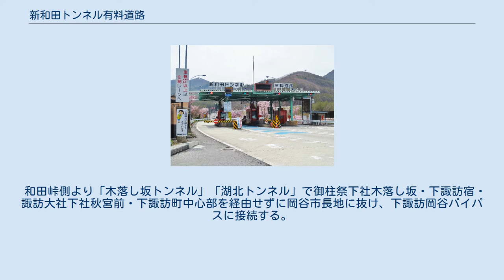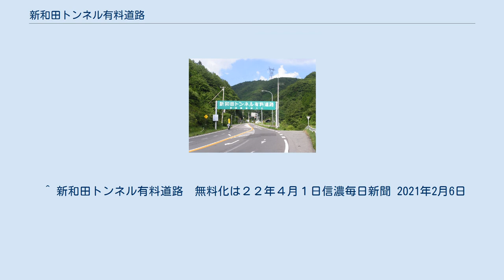新和田トンネル有料道路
和田峠の位置 新和田トンネル有料道路（しんわだトンネルゆうりょうどうろ）は、長野県小県郡長和町と諏訪郡下諏訪町の間の和田峠を貫く国道142号上の有料道路(無料区間あり)。
長野県道路公社が管理している。
 有料区間は、道幅が狭く通行が困難かつ時間を要する和田峠付近（国道142号旧道）をバイパスする目的で1974年に着工され、1978年10月から供用開始された。
総延長4,620m、区間中に新和田トンネル（全長1,922m）を含む。
総工費は約80億円（当時）に達した。
中山道の隘路を著しく改良したバイパスルートであり、東信地方・北関東と、東海地方以西の西日本を最短距離で結ぶ重要な幹線道路である。
地元車両以外では特にショートカット効果の大きな群馬県や栃木県のトラックの利用が多く見られる。
 その後10.4㎞の国道142号バイパスがこの道路の延伸事業として建設されたが、こちらは無料で通行できる。
 2014年4月1日の消費税引き上げに伴い、料金が次のように改定された。
 普通車 - 620円 中型車 - 720円 大型車 - 1,050円 特大車 - 1,700円 軽自動車等 - 510円 自転車・原動機付自転車等 - 50円 他、回数券が販売されている。
なおETCは利用できない。
 無料開放はもともと2003年の予定であったが、次項に述べるバイパスの建設費をも償還する目的で2022年4月1日に延期された。
 諏訪大社の御柱祭で国道142号が通行止になる事や、大型車などが国道20号へ抜ける際に下諏訪町中心部を通過する事を回避する目的で建設されたバイパスで、2004年（平成16年）御柱祭直前の3月27日に開通した。
 建設は費用捻出のため、新和田トンネル有料道路の延伸事業として行われ、国道20号下諏訪岡谷バイパスとの交点まで国道142号として指定されている。
建設総事業費は245億円。
 和田峠側より「木落し坂トンネル」「湖北トンネル」で御柱祭下社木落し坂・下諏訪宿・諏訪大社下社秋宮前・下諏訪町中心部を経由せずに岡谷市長地に抜け、下諏訪岡谷バイパスに接続する。
長野道岡谷ICからは、これらの道路を利用することにより、岡谷市および下諏訪町の中心部を迂回して上田・佐久地域との通行が可能になった。
なお、このバイパス区間は無料で利用できる。
 ^ 新和田トンネル有料道路　無料化は２２年４月１日信濃毎日新聞 2021年2月6日